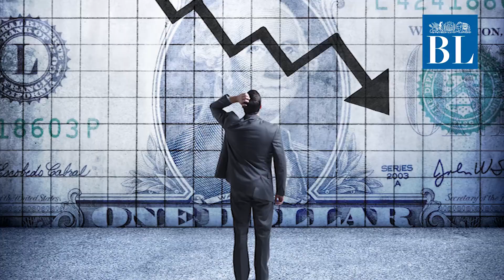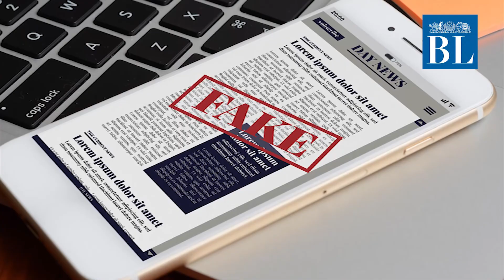Trump bans Tiktok, WeChat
US President Donald Trump has signed executive orders banning popular Chinese apps like TikTok and WeChat, terming them a threat to the national security and to the country’s economy.

Credits
Story: PTI Washington
Script: Nivedita V
Video: Radhika SR